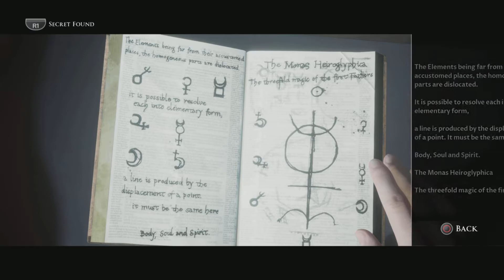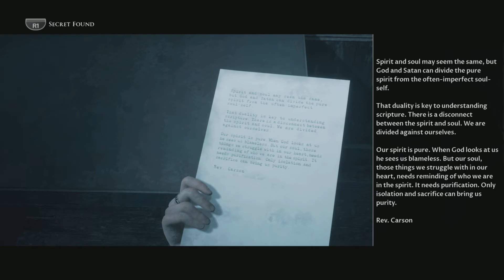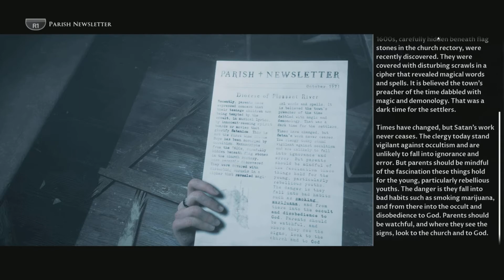The Church - Little Hope Playthrough (#4)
I'm continuing on with Little Hope, and things become that much more intense as more monsters come into play and begin hunting us...